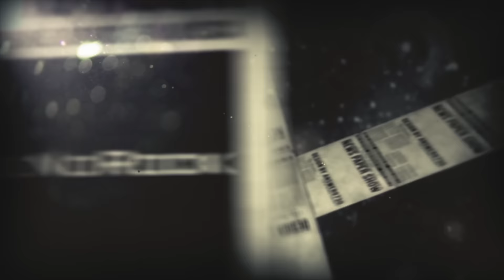27 de Novembro - HojeNoRock (Jimi Hendrix, George Harrison e Faith No More)